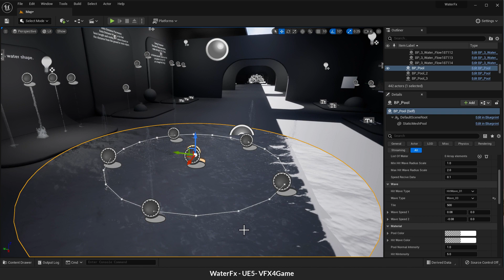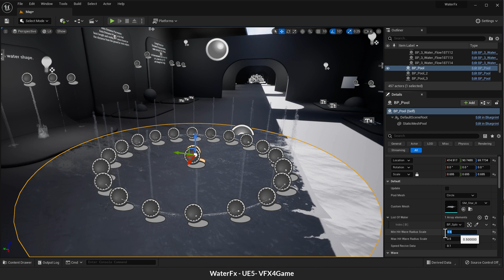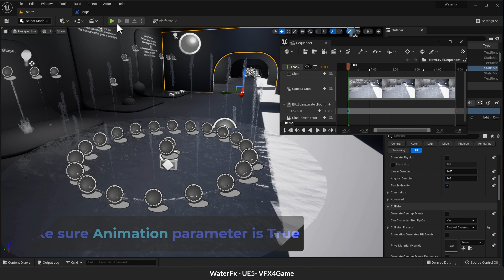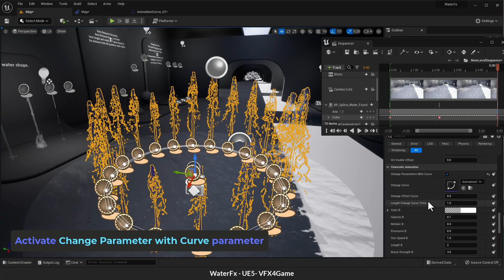Unreal Engine WaterFx Update 01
Update 01 released.
with this update, you can animate the water blueprints in the sequencer easily and with more control over the parameters.

My name is Naser and I love visual effects with Unreal Engine.